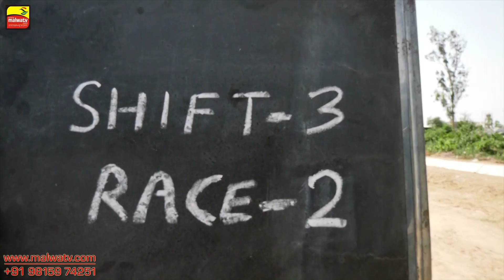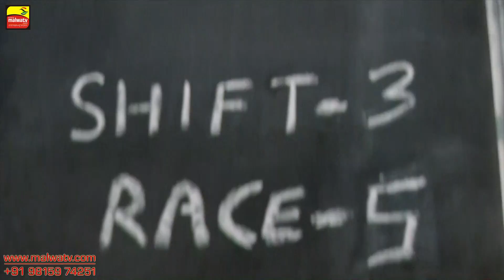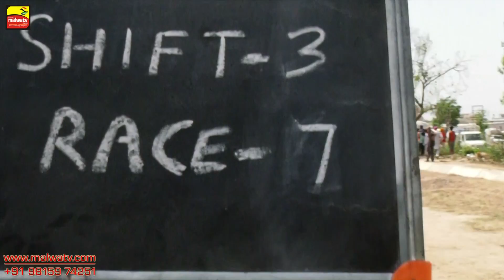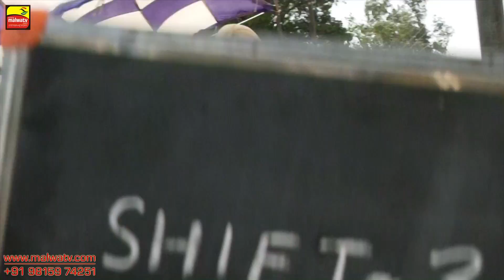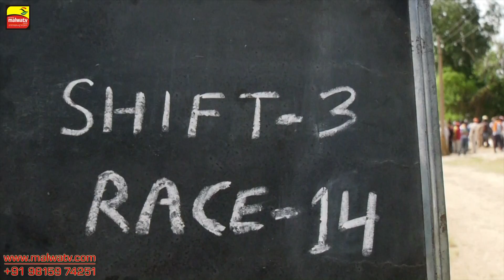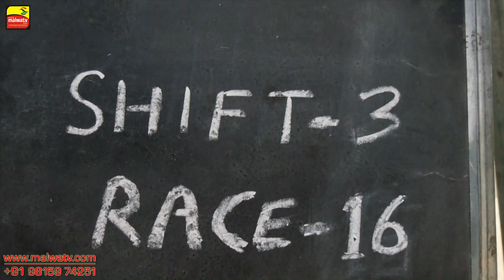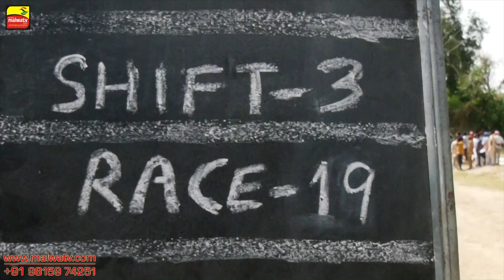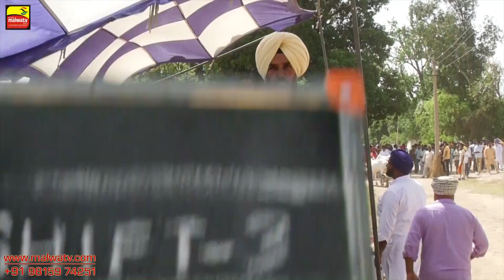OX ਵੱਛੇ RACES at MALLA BEDIAN ਮੱਲਾ ਬੇਦੀਆਂ - 2018● Shift 3rd● बैल गाड़ी की दौड़ें بیل گاڑی کی دوڑے-